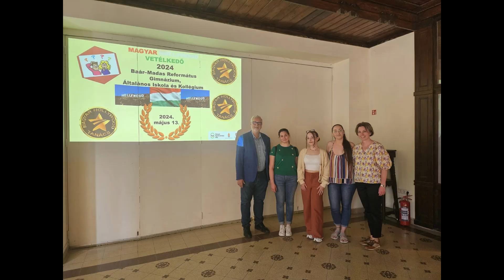Magyar Hollywood vetélkedő